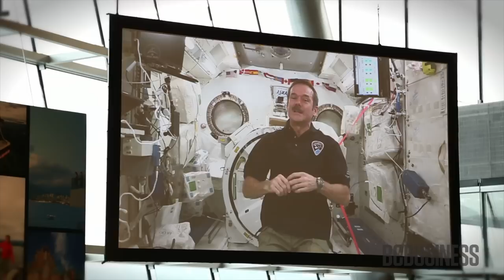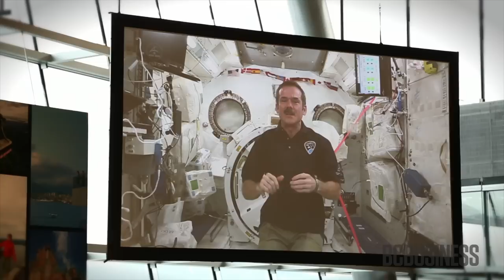Chris Hadfield welcomes TED to Vancouver...from 350km above Earth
Canadian astronaut, Chris Hadfield, welcomed TED to Vancouver during the media reception at the Vancouver Convention Center. He was unable to attend but made a video presentation from the International Space Station.

Get more local business insight at